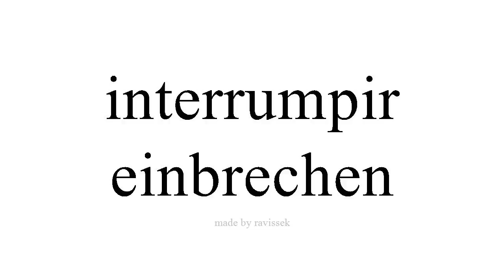Spanisch lernen einbrechen